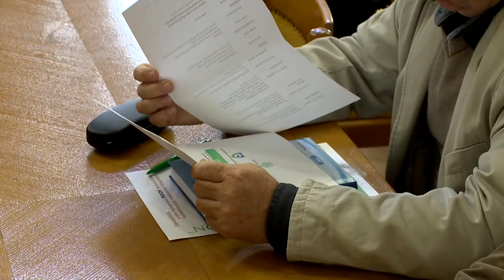Korszerűsődik a hulladékfelhasználás - Kölcsey Tv